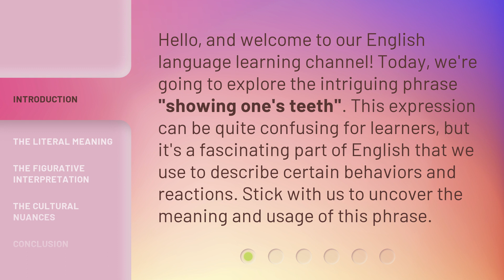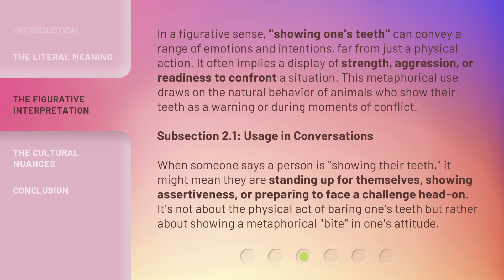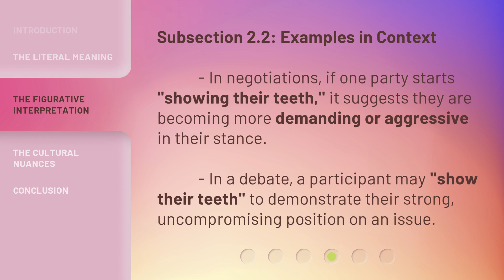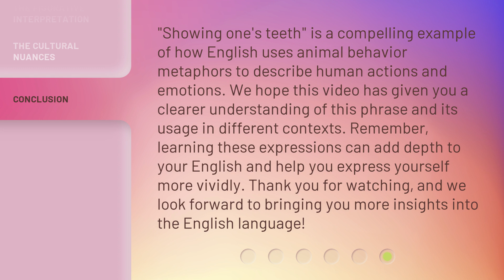Understanding "Showing One's Teeth": A Phrase Explored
Cracking the Code: Deciphering 'Showing One's Teeth' • Delve into the meaning and origins of the phrase 'Showing One's Teeth' in this insightful exploration. Uncover the hidden symbolism and cultural significance behind this common expression.

00:00 • Introduction - Understanding "Showing One's Teeth": A Phrase Explored
00:33 • The Literal Meaning
01:04 • The Figurative Interpretation
02:17 • The Cultural Nuances